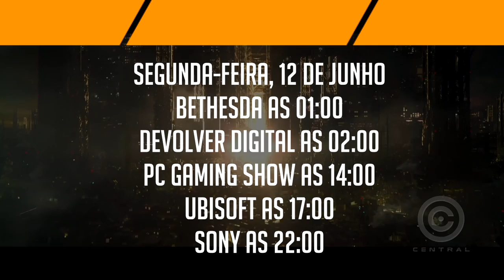PROGRAMAÇÃO ESPECIAL DA E3 2017 - Central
Conheça a nossa programação especial da E3 2017

(OVERWATCH)